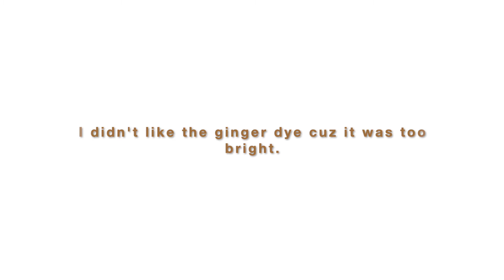GINGER & CAJUN WATER COLOUR HAIR DYE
Hi Lovies,
In this video, I transformed my yellow wig into Ginger & Cajun with water dye method, and I hope you will enjoy watching the process. Kindly share, comment and like xx